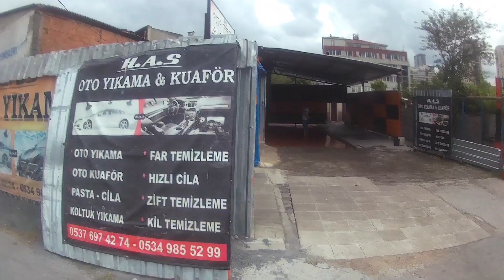Yeni Lastik Michelin/Bisiklet Vlog (2) / Kron Xc 150 (2020) / Mtb Vlog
Merhabalar Ben Uğur
Bugün Sizlerle Beraber Kron Xc 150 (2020) Vlog Çektim
Sizlerle Sunmak İstedim
Desteklerinizi Bekliyorum

bisiklet,
bisikletvlog,
kron,
kronxc150,
mtb,
mtbvlog,